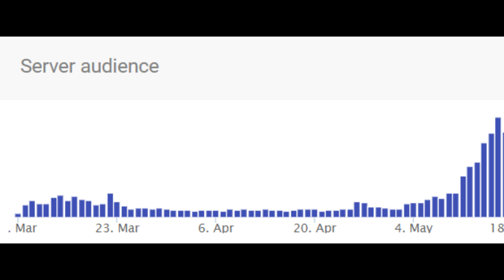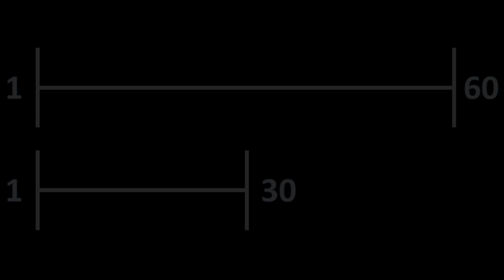The Story of Pest Control - CoreJourney.org History - Part 5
Upon finally arriving at the core we could never of expected what greeted us, the deserted zone was both mysterious and a blank canvas for Pest Control to build upon.

Pest Control finally were able to leave their mark in the core, and a new member joins the ranks along with a server update which would mark the end of an era for core journey which would potentially change the way in which the game was played forever...

The controversial change is still debated this day if it was for better or worse, let me know down in the comments what you think of the update.